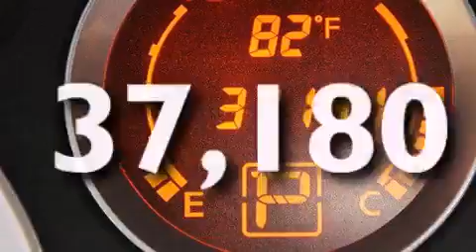Pre-Owned 2011 Nissan Sentra Orlando FL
Haz clic aquí para ver el precio Hemos tenido el honor de servir a la zona de Lake Worth fl , le prometemos que su experiencia superará sus expectativas ! Year : 2011 Make : Nissan Model : Sentra Engine : Motor con 4-Cil de 2.0L Trans . : Transmisión Continuamente Variable Millaje : 37,180 Stock : 75173 Offleaseonly.com 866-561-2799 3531 Lake Worth Rd Lake Worth , fl 33461